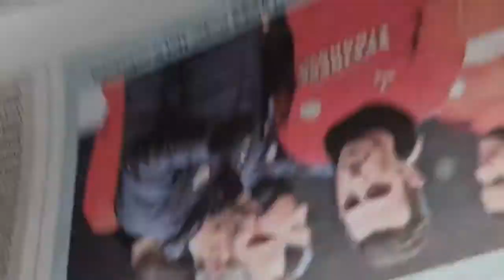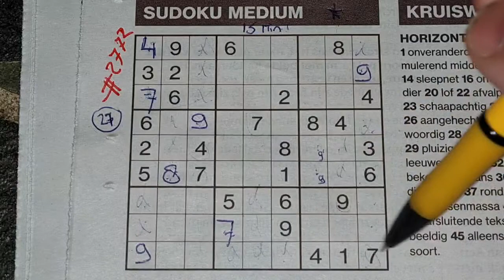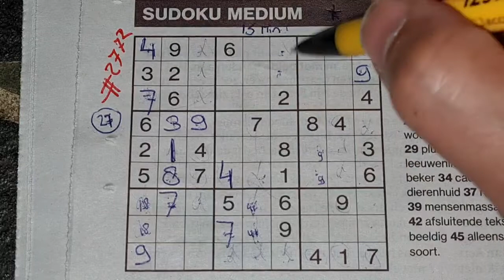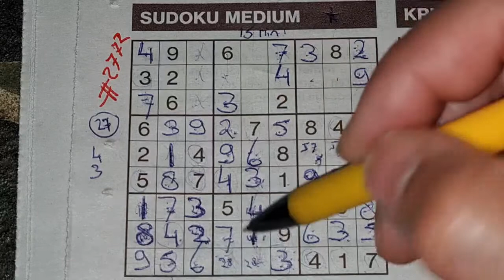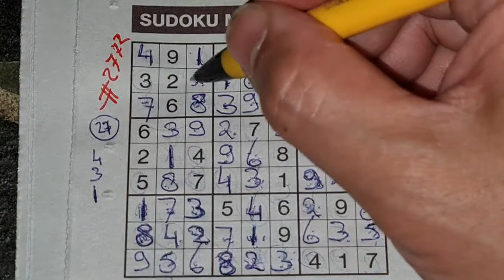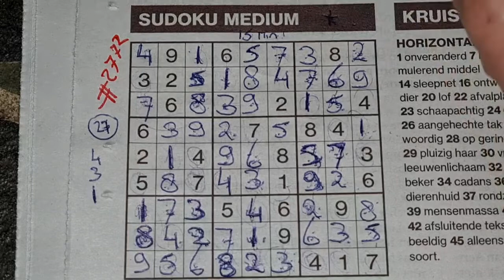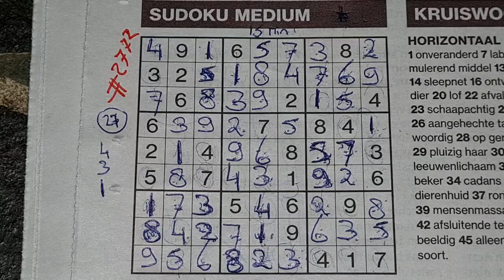21th week Lockdown! (#2772) Medium Sudoku puzzle. 05-11-2021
Enjoy the Sudoku Medium puzzle (Tuesday 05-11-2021 edition)